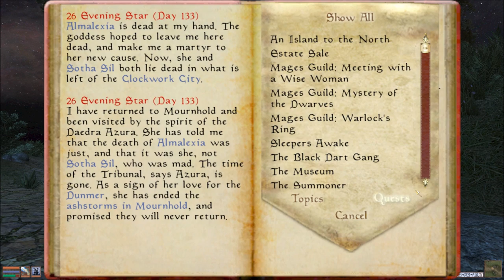Let's Play Morrowind Part 105 - Mournhold Finale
In this part, we finish off Almalexia by getting all up in her face.  Then, it's time to try and brag to the people of Mournhold about my deeds, but almost no one believes me.  However, Helseth seems quite happy and gives me a whole bunch of useless stuff.  So, it's back to Vvanderfall in order to continue House Redoran quests now that my stronghold is done!